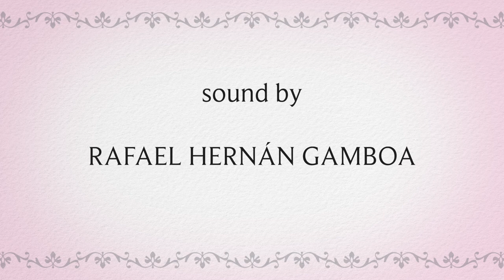Vows Episode 3: The Right Person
Episode 3 of Gardner Street's Productions' romantic comedy web series Vows!

Starring
Peter Osterweil as Tony
Colleen Slattery as Kristen

Written by Peter Osterweil
Directed by Rafael Hernan Gamboa
Edited by Rafael Hernan Gamboa
Sound by Rafael Hernan Gamboa